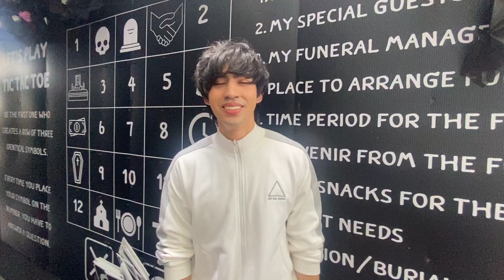"ดุล ร่มจำปา"ยิ้มรับกระแสจิ้นคู่"บาส"ขิงถึง "กัน-หลงซื่อลี-อาร์ต" หล่อโอปป้าเปลี่ยนลุคทรงผมรากไทร